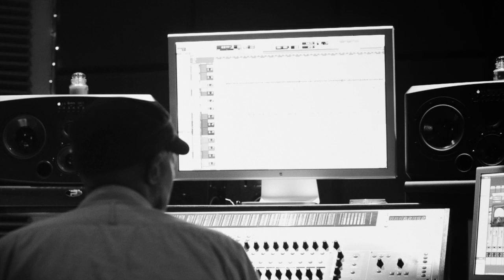Keb Mo Interview FINAL DATE